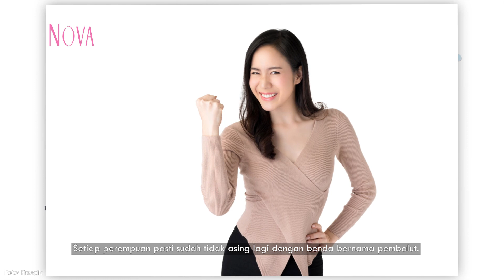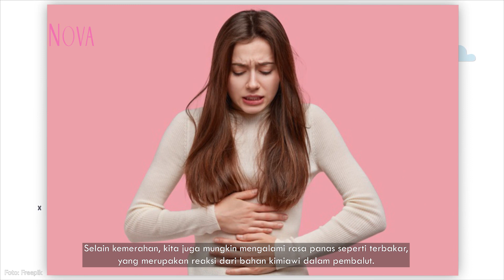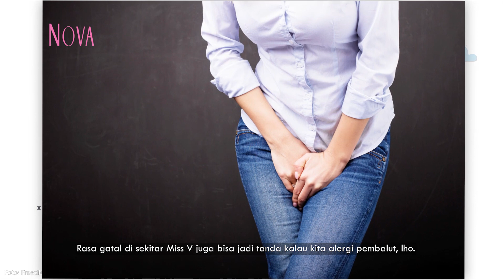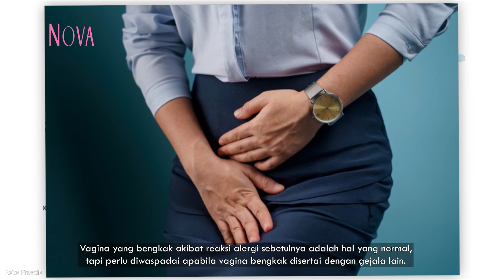Miss V Gatal, Ini 5 Tanda Alergi Pembalut!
Kamu perlu tahu nih tanda-tanda kamu sedang alergi pembalut. Apa saja yang dialami seseorang yang alergi pembalut ya?

EDITORIAL OFFICE

ADVERTISING